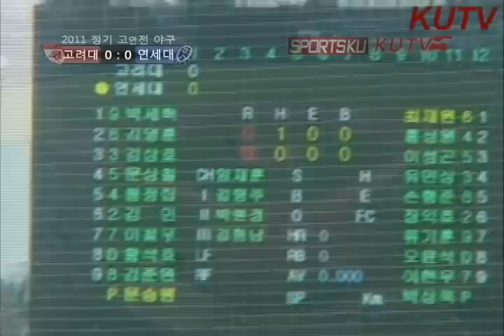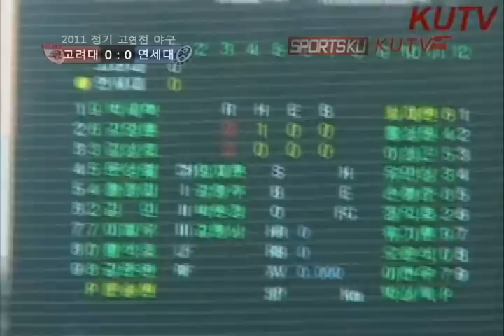[KUTV] 2011 정기 고연전 야구 중계 1-1